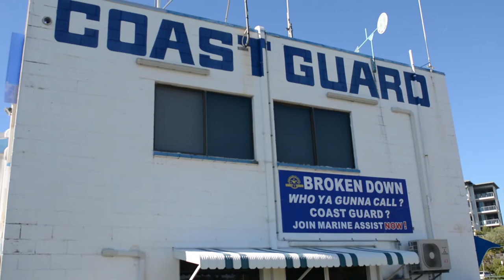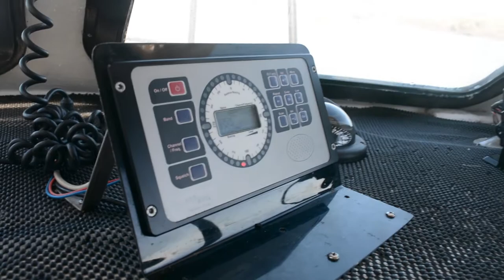Coast Guard Training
Went out with the Coast Guard one weekend, joined them with one of there training. Had an excellent time seeing some of the work they do, and really hope everyone else likes what they see.